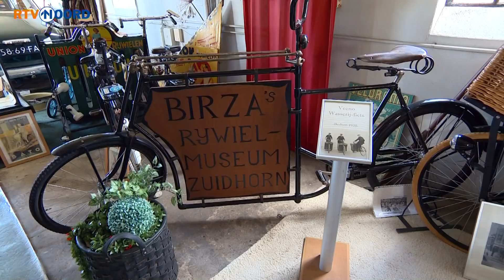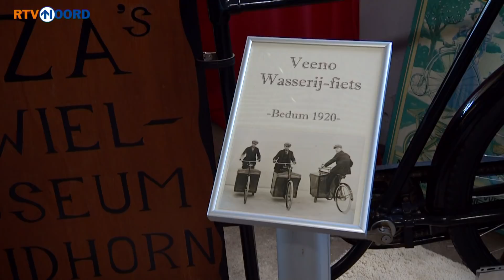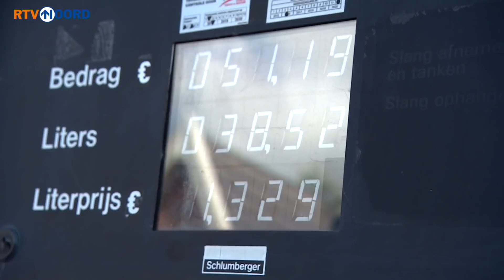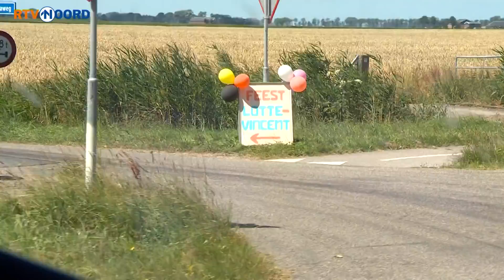Expeditie Grunnen: Vincent & Lotte geven 'een feestje' - RTV Noord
'Feestje: Vincent  Lotte';. Op hun tocht door de provincie komt het team van Expeditie Grunnen langs dat bord. Dat betekent 'eem kieken' voor presentator Derk Bosscher. Wat blijkt? Lotte en VIncent gaan trouwen. Reden genoeg voor het Expeditie-team om even de trouwlocatie te bekijken, maar ook om wat meer te weten te komen over Vincent  Lotte.

Ook in Expeditie Grunnen:
- Grasmaaien met de zeis
- Kroonkurken Ruilbeurs
- Michel wordt sportmasseur
- Komt de fiets van Bauke in het fietsmuseum?
- Keeper zoekt club
- Ontdek je plekje in Den Ham
- Feestweek in Ezinge
- Op bezoek bij Keetpop

Wat is Expeditie Grunnen?
Wij rijden in onze Expeditiebus naar de plekken waar mensen over praten. Heb je ergens hulp bij nodig, wil je je verhaal kwijt of ga je iets actiefs doen dit weekend? Alles mag en niets is te gek!